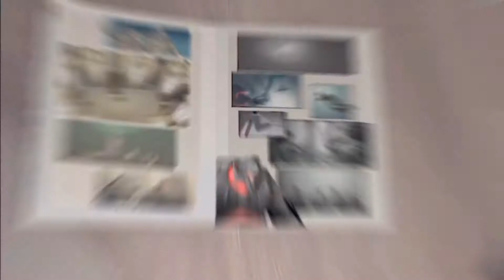TMNT 10. When The Slime Comes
The four decide to find a route to Winters Tower together. Only to be delayed by slime and the foot. The four find out that they were wrong and end up on a train.